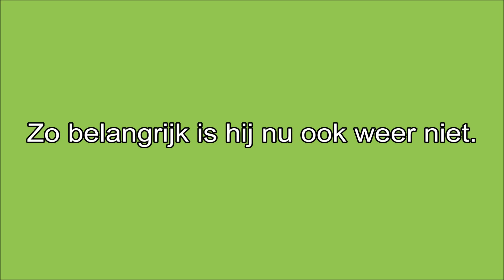100 Dagen Show Hemaco 2015 Lambrecht zoekt werk (3)